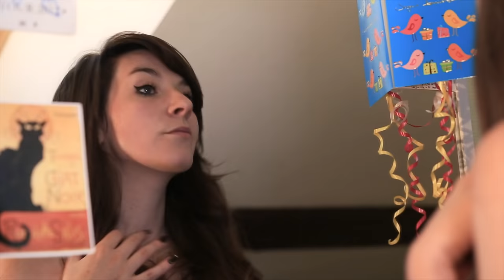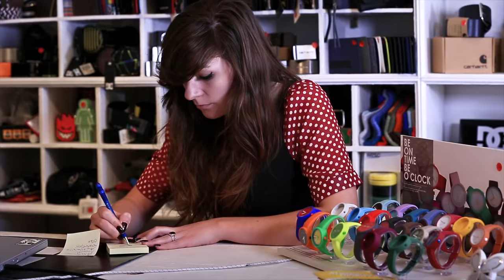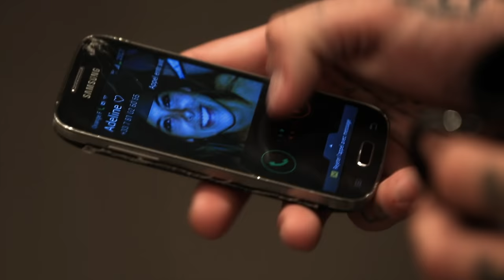M.O.K.O - Sound of Silence (Clip Officiel)